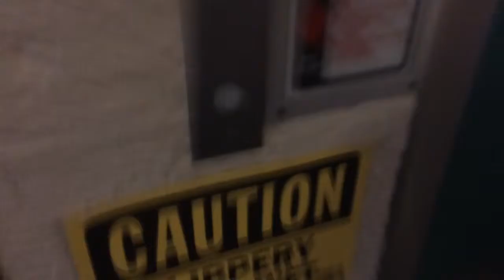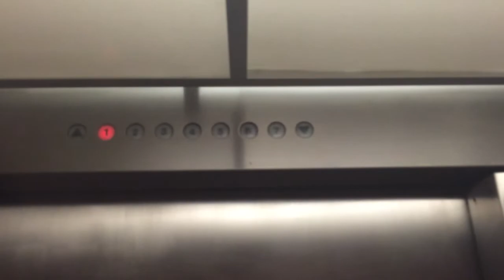Main Elevators Quality Inn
Schindler RT